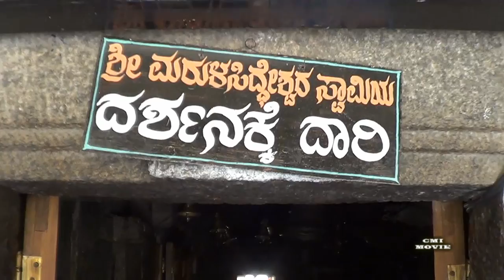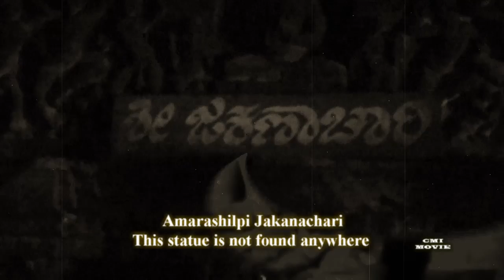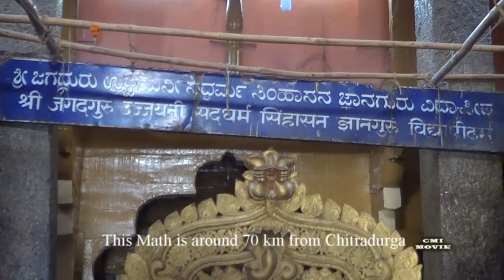Ujjaini mahasamsthana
Jagadguru Marulasiddha Shivacharya built the magnificent Saddharma peetha, beautiful temples and shrines in Ujjaini with the workmanship of master sculptor Ujjaini Peetha  Jakkannacharya in the center of a spacious square prangana with stonewalls around forming a fortification. The temple complex stands as a witness to the taditional architectural style. As in all places of antiquity the vast enclosed prangana houses Saddharma peetha, temples, shrines, idols, gopuras, Shivapujamandir, Shilamantap, dasohamandir, Dharmanayalaya Goshala and tomb-monuments of Purvacharyas.
Lord Marulasiddheshwara temple stands tall amidst shrines, has a spell binding effect on its visitors. Shri Ujjaini kshetra is reputed as one of the most sacred shrines from the point of historical, religious and architectural importance. It is visited by lakhs of pilgrims every year across the country as it is a seat of secularism.
Both Hampi and Ujjaini are a places of historical, religious and architectural importance. One is the capital  of Vijayanagar Kingdom and the other one is religious kingdom of Veerashaivas. Both are worth seeing but with different angles. Hampi 1 is an outdoor museum whereas Ujjaini is an indoor museum. Hence the popular saying is behold Hampi outdoor, behold Ujjaini indoor.